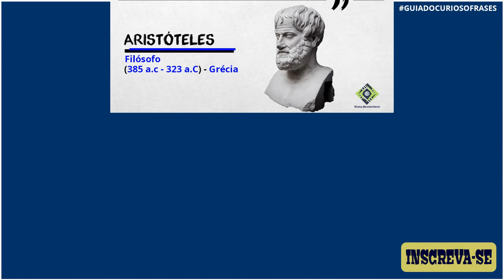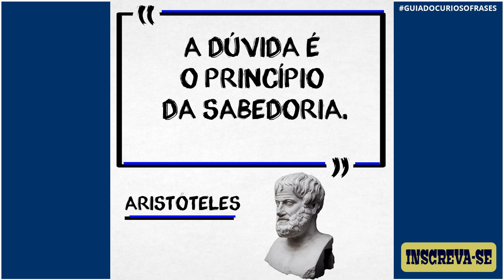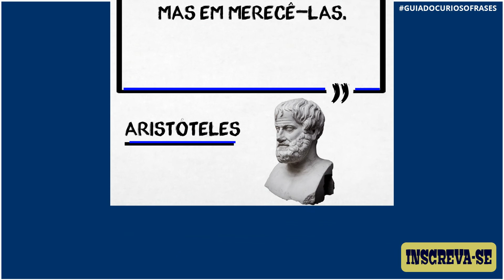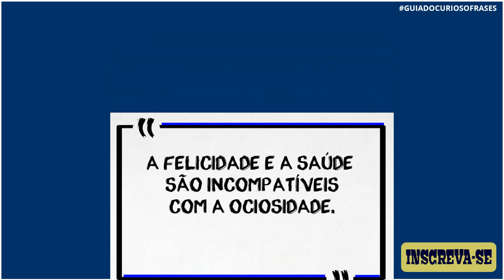15 FRASES de ARISTÓTELES para você refletir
Curso de desenho completo e +100 tutoriais passo a passo